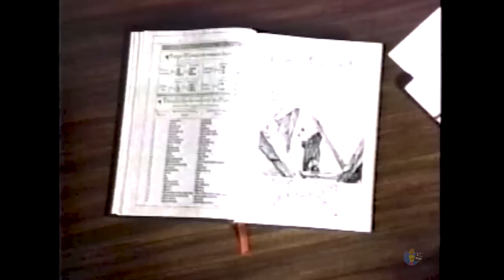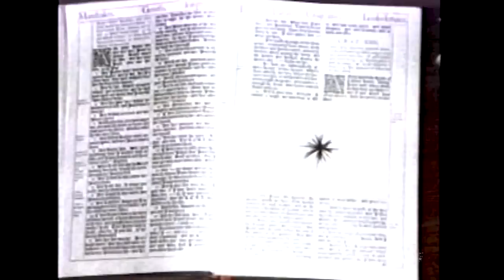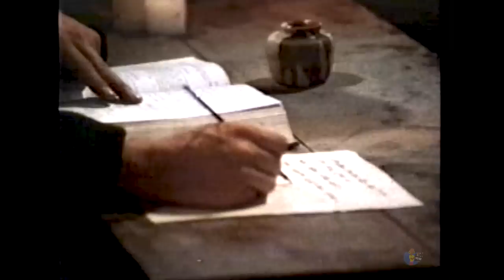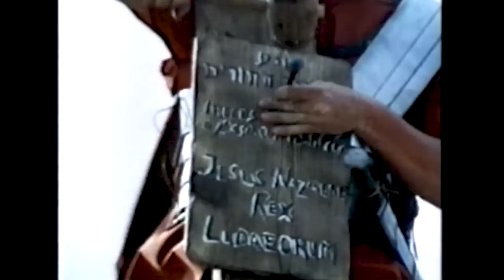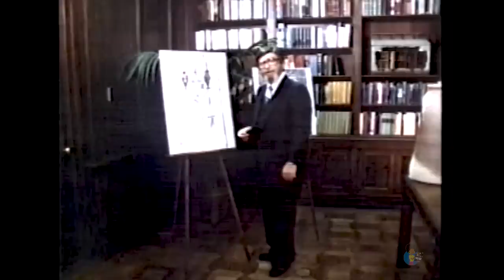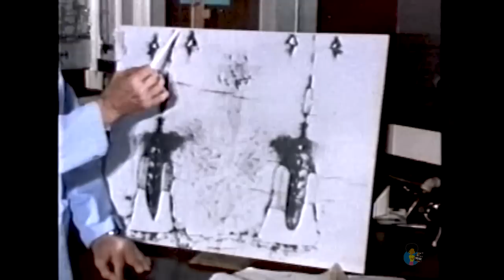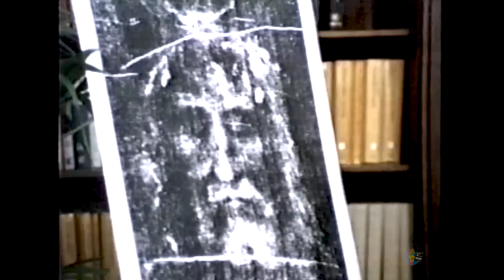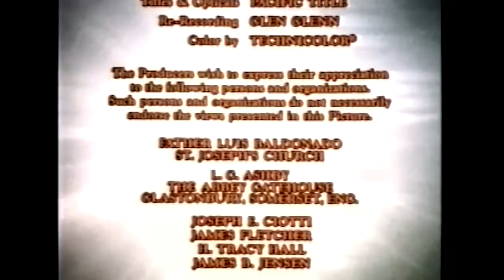In Search of Historic Jesus (1979)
Edit
In Search of Historic Jesus is a 1979 documentary film released by Sunn Classic Pictures that speculates on the historical accuracy of the biblical depiction of Jesus.

In Search of Historic Jesus was produced by Sunn Classic Pictures, a Utah-based independent film company that specialized in releasing low-budget family films and documentaries. Along with such features as In Search of Noah's Ark (1976) and Beyond and Back (1978), the film was one of a series of releases from the company that attempted to present convincing scientific evidence for Christian theology.[2]

Parts of the film were shot in Heber, Provo, and Park City in Utah. Wikipedia.